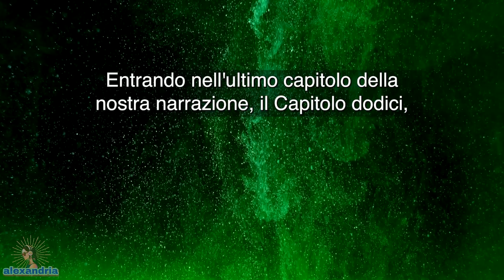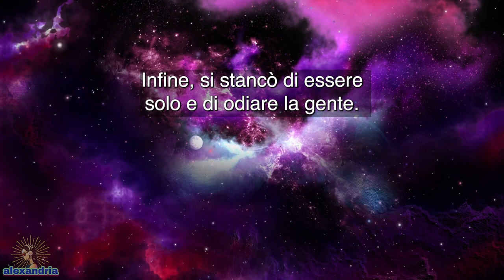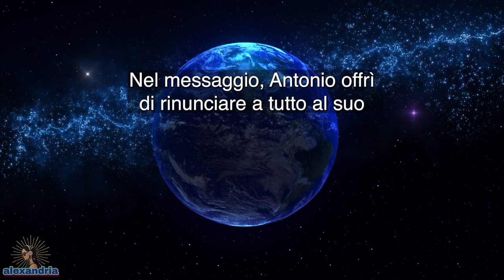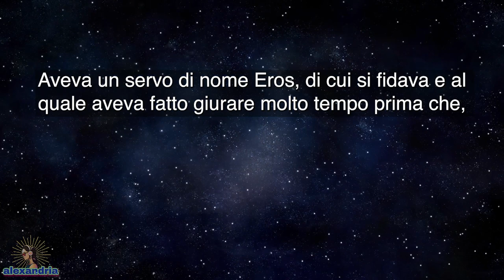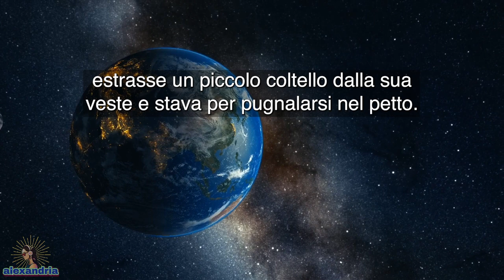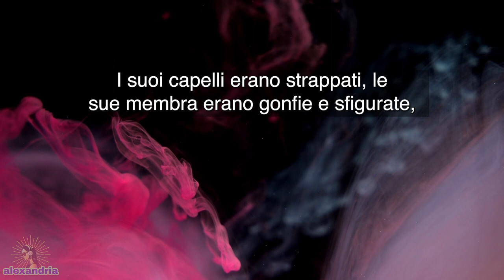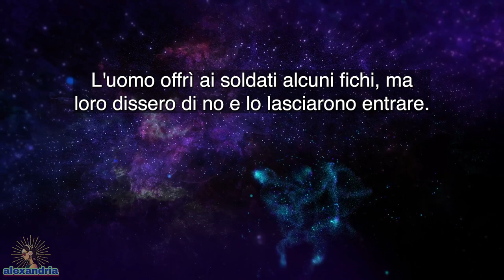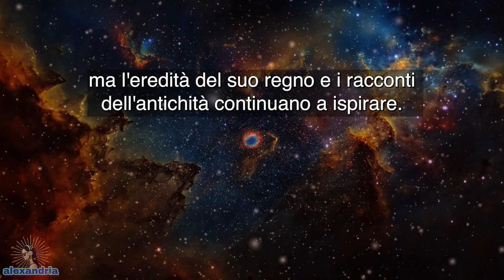Cleopatra Audiolibro: Capitolo 12 - Dal Potere al Veleno: Un Addio di Faraone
L'ultimo capitolo della storia di Cleopatra si svolge con la tragica caduta di Antonio, spinto dal suo amore per Cleopatra e che porta alla loro rovina. Inizialmente, la vita di Antonio è caratterizzata da una selvaggia ambizione e forza, che poi cede all'influenza di Cleopatra, risultando nella sua caduta.

Nonostante i loro tentativi di sfuggire al potere di Ottaviano, inclusa una fallita pianificazione di fuga verso il Mar Rosso, finiscono intrappolati ad Alessandria. L'isolamento di Antonio e la successiva riconciliazione con Cleopatra precedono i loro ultimi giorni pieni di disperazione, tentativi stravaganti di dimenticare i loro destini e la morbosa fascinazione di Cleopatra per i veleni. Il capitolo culmina con le loro drammatiche morti—Antonio per mano propria dopo un malinteso sul destino di Cleopatra, e Cleopatra tramite un suicidio accuratamente pianificato, lasciando il loro retaggio da manipolare al vincitore Ottaviano.

Unisciti a noi in un viaggio attraverso le pagine della storia mentre esploriamo la vita e l'eredità di Cleopatra, illuminando la storia della regina più rinomata d'Egitto. Il nostro audiolibro evidenzia il complesso mix di cultura, politica e ambizione personale che ha caratterizzato il suo regno. Dispieghiamo l'arazzo di una civiltà che, vista attraverso gli occhi di Cleopatra, rivela la sua ricchezza, le sue lotte e il fascino duraturo che esercita sulle persone di tutto il mondo.

00:00 Intro
01:04 Capitolo 12
37:01 Outro

Benvenuti su alexandria, il canale dove gli audiolibri danno vita alle ricche narrazioni della storia, mitologia, religione e culture.

Il tuo sostegno ci aiuta a continuare a condividere queste meravigliose storie con te e tutti gli altri.

Nota ai Nostri Ascoltatori:
Siamo entusiasti di presentare la nostra serie di audiolibri "Cleopatra" tratta dalla serie "Makers of History" di Jacob Abbott. Pur avendo preservato l'essenza dell'opera originale di Abbott, la nostra versione è rivista per il pubblico contemporaneo per garantire un'esperienza più accessibile e coinvolgente.